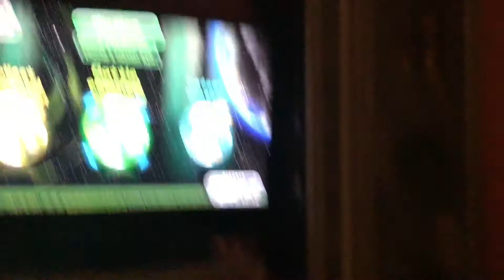Playing Pikmin 3 without a capture card cause I don’t have one